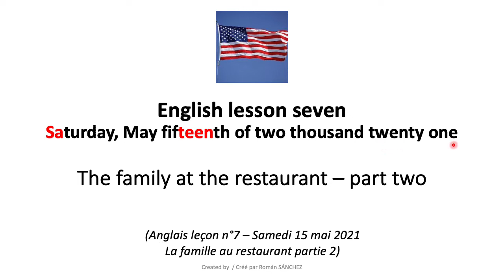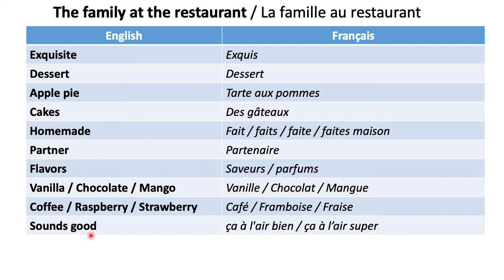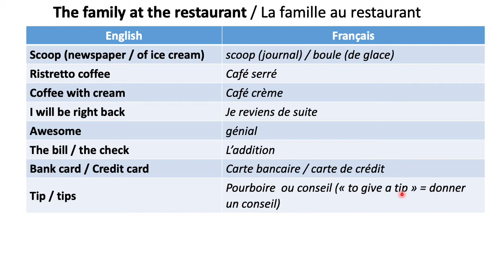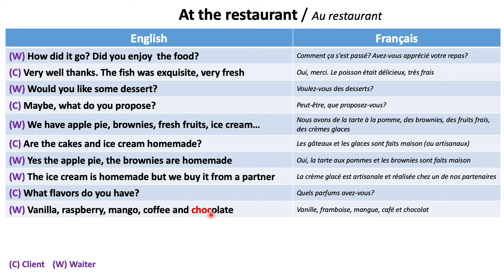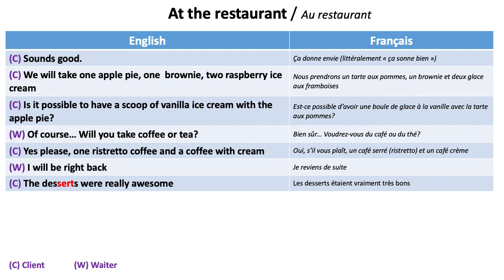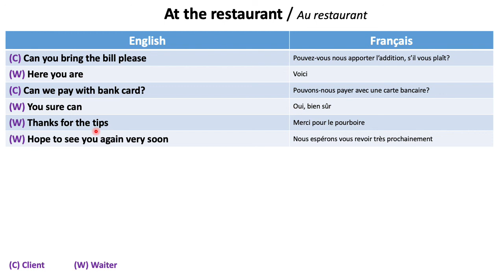English lesson Seven - At the restaurant - part two FR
Cours d'anglais pour débutant. L'objectif du cours est de donner un support à mes élèves et les corriger dans leur prononciation, leur permettre de dialoguer assez rapidement en les mettant dans des situations pratiques (se présenter, au restaurant, à l'hôtel, au marché...), leur donner les bases de la grammaire. Je donne des cours particuliers